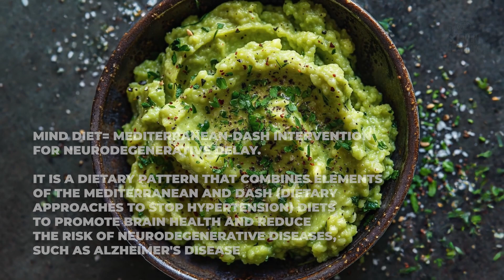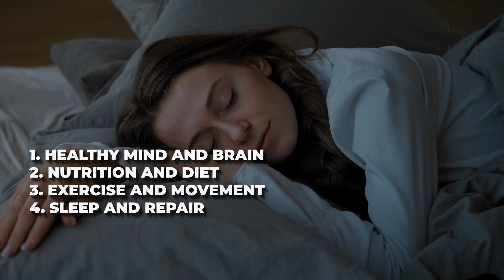Neurology Lecture: Alzheimer’s vs Normal Memory Loss | Early Signs Explained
Memory loss isn’t always the start of Alzheimer’s—but how do you know? In this episode, neurologist Dr. Steven Resnick breaks down the early warning signs of cognitive decline and how to take action before it's too late. Learn how memory, genetics, and lifestyle choices all play a role—and how you can protect your brain using the five pillars of brain health.

🧠 Featuring real patient insights, early detection strategies, biomarker tests, and prevention tools including exercise, sleep, and diet.

👀 Watch till the end to learn how YOU can improve your memory and reduce your Alzheimer's risk—starting today.

📝 Drop your questions about memory loss or Alzheimer's in the comments.